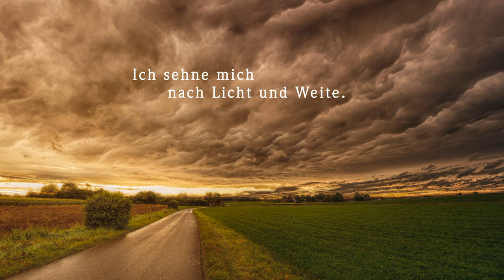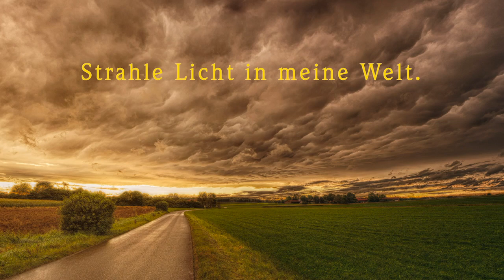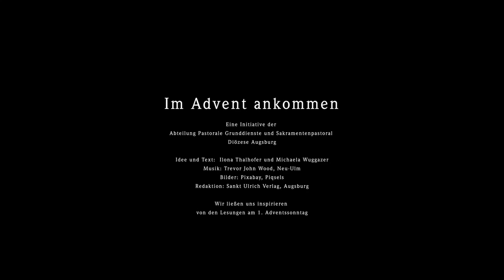8 Minuten Adventsvideo - 1. Woche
Für jede Adventswoche haben wir ein Video erstellt, von den Sonntagslesungen inspiriert.

Sie können diese Videos für Ihre Kirchen nutzen: z.B. zwei Stunden täglich als durchlaufende Präsentation, in denen Menschen zur adventlichen Besinnung eingeladen sind. Alternativ können Sie die Videos auf Ihre Pfarreihomepage einstellen.